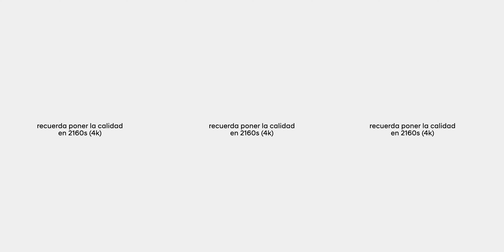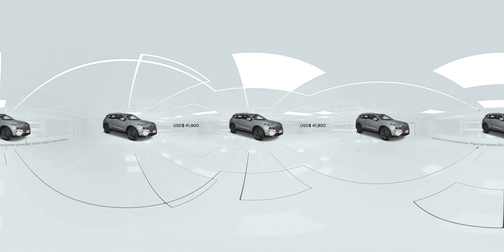HYUNDAI SANTA FE 2022 vs CANTUS 2022 [HYUNDAI EXPERIENCE] [4K] 360 GRADOS ft Hugo Beras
QUE HONOR! Se nos ha encargado representar a Hyundai en el Hyundai experience, lanzamiento oficial virtual del NUEVO SANTA FE y la NUEVA HYUNDAI CANTUS junto a HUGO BERAS.

Este ha sido el primer y único lanzamiento virtual reproducido en calidad 4K y a 360 grados hecho en el pais. Disfrutenlo y esten atentos que venimos con mas.